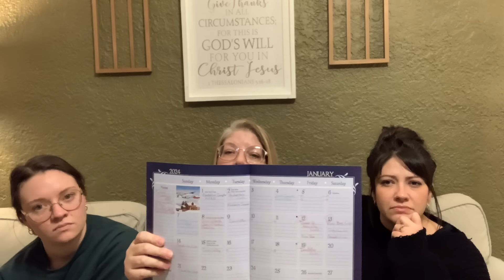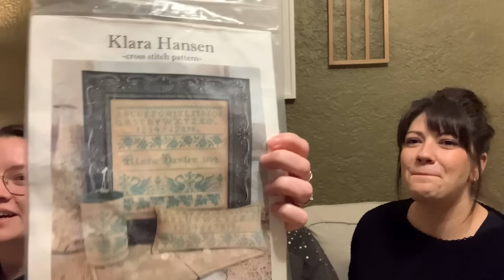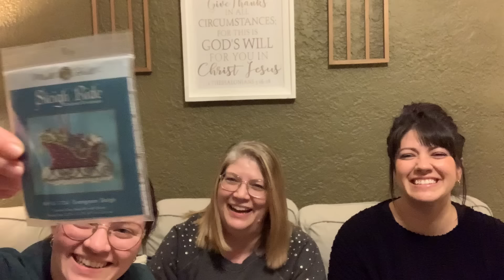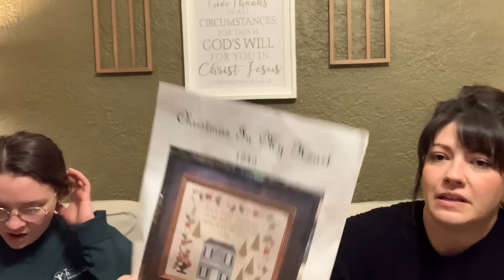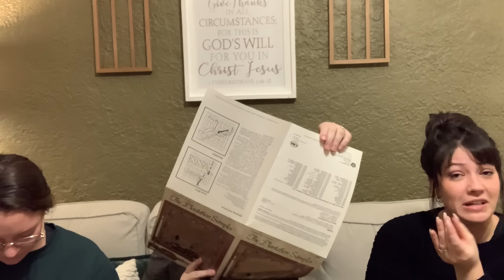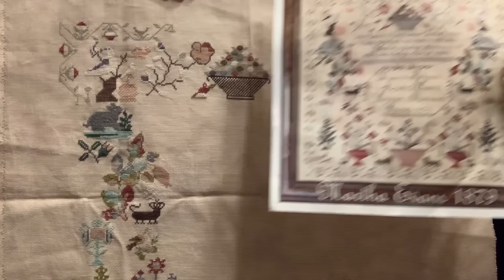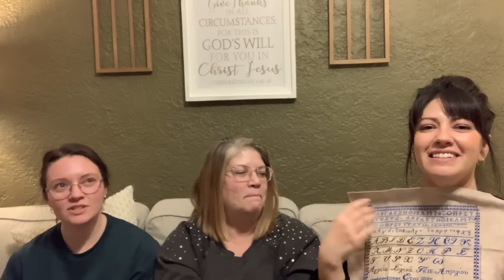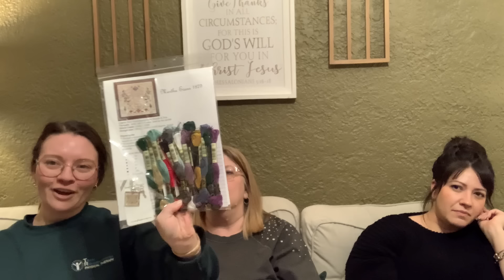Annie Beez Folk Art Flosstube 42 January 24, 2024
2023 Finishes and WIPs
Chelsea's Winterbury boxes:

My New Release!
2024 Signs of Christmas Club

AnnieBeezFolkArt
Stitching.ren
bel.bee.stitchin